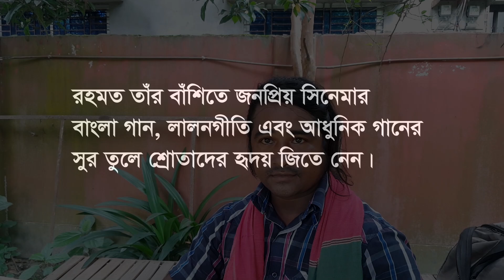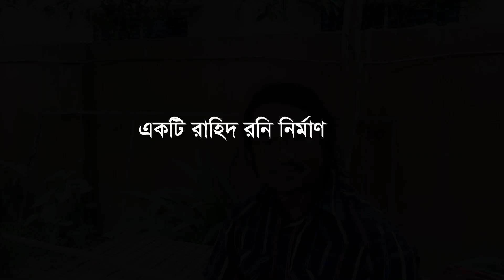বাঁশির সুরে বেদের মেয়ে জোসনা || বাঁশির সুরে শীতল হয় মন-প্রাণ